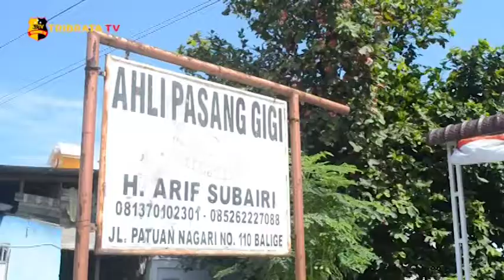DPP STGI BAGI 1000 MASKER KOLABORASI SATPOL PP & DISHUB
DPP Serikat Tukang Gigi Indonesia atau STGI yang diketuai Arif Subaeri dengan didampingi oleh ketua DPC STGI Kabupaten Toba Arifah Suryati Subaeri beserta jajaran pengurus lakukan kegiatan berbagi tali asih berupa 1000 masker kepada warga masyarakat Soposurung Balige Kabupaten Toba. Turut berkolaborasi Dinas Satpol PP beserta Dinas Perhubungan Kabupaten Toba yang juga sekaligus melakukan pendekatan persuasif ke masyarakat bagi yang tidak memakai masker.

Ketum DPP STGI Arif Subaeri juga secara langsung menghampiri masyarakat yang tidak mengenakan masker bersama dengan Satpol PP yang dipimpin Broztito  untuk memberikan arahan pada pengendara maupun anak sekolah yang tak mengenakan masker. Selain itu turut mengatur arus lalin dan memberikan teguran ringan atau pendekatan persuasif.

Dari Balige Tim Liputan Tribrata Tv salam Tribrata Melaporkan.